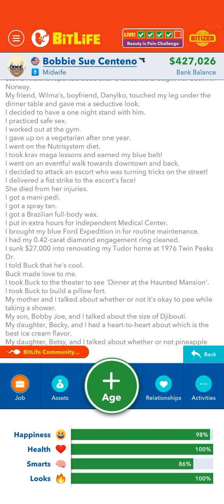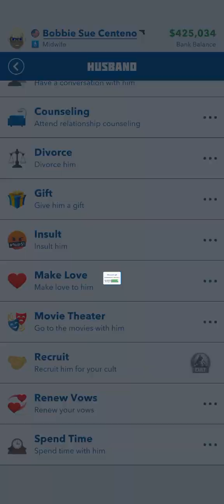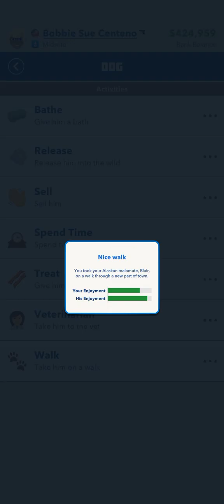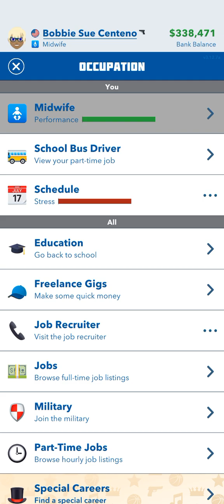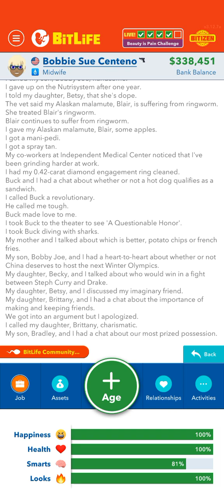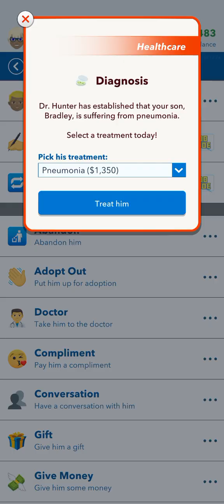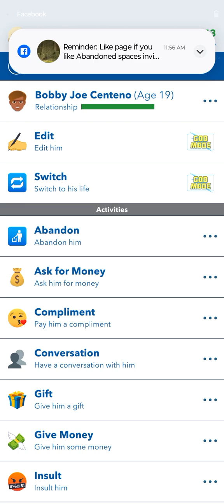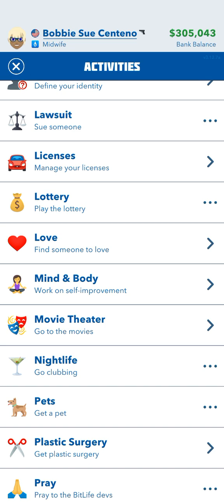beauty is pain